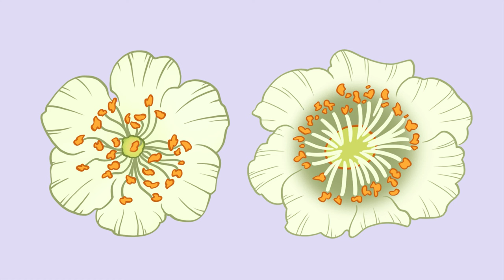Kiwifruit - How it Grows with Jerry James Stone | How Kiwis are Grown in California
The history of kiwi, from how it got its name to how it's planted, grown, and harvested. Here's everything you need to know about kiwifruit from our friend Jerry James Stone.